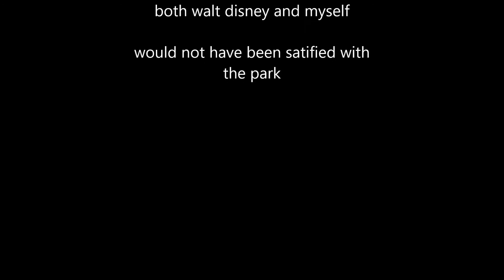Best of E P Ripley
in 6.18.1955, disneyland railroad #2 E.P. Ripley made her very first test run around the park with walt at the throttle. so she is 60 years old

this video is a complication of #2's best moments in my disneyland visits in 2009, 2012 and 2014

#2 is a 3 foot 4-4-0 built by the disney company for the park and was the locomotive walt operated on the opening day